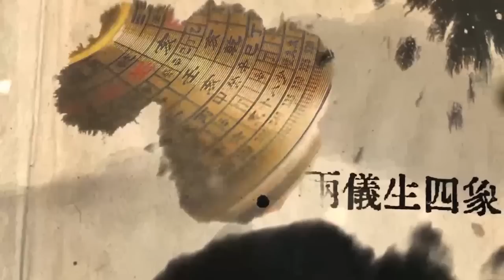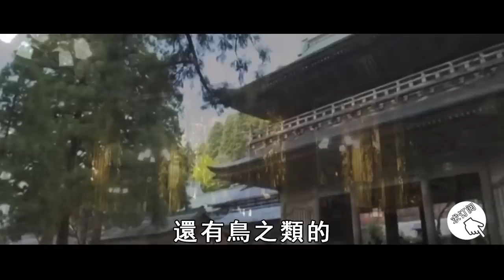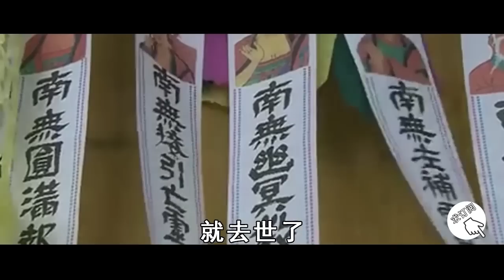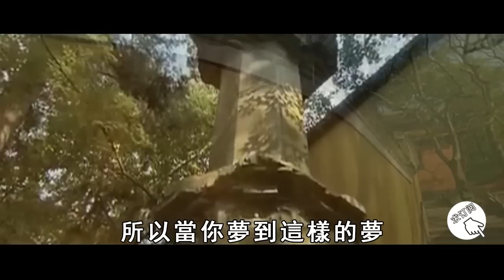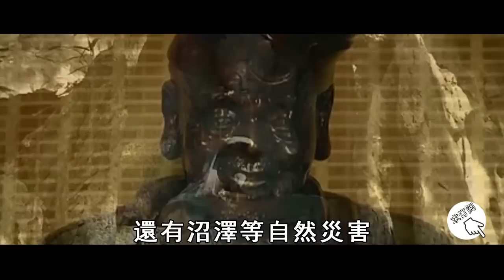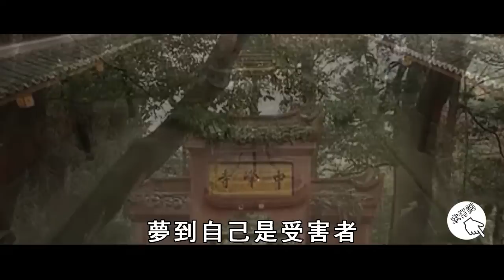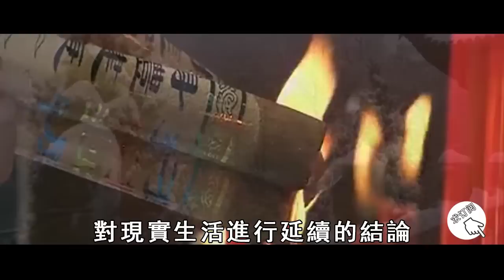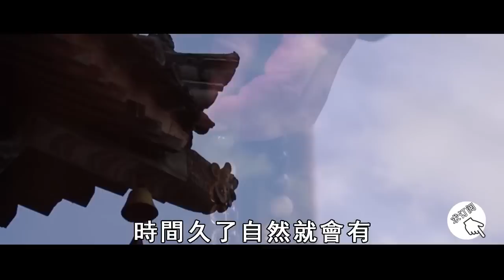做夢真的能通靈！名媛蔡天鳳慘死，亡魂托夢終破案！睡覺夢到這種夢，是陰間發來的訊號！千萬不能忽視【曉書說】